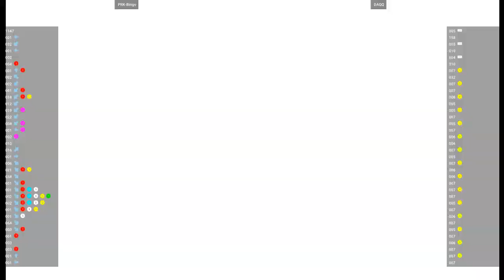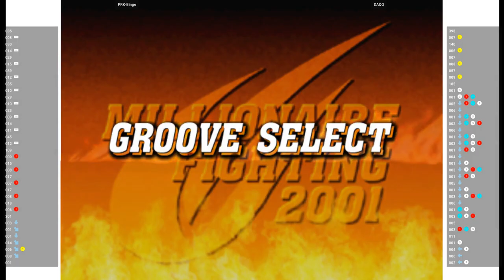CVS2 🕹 PRK-Bingo VS DAQQ